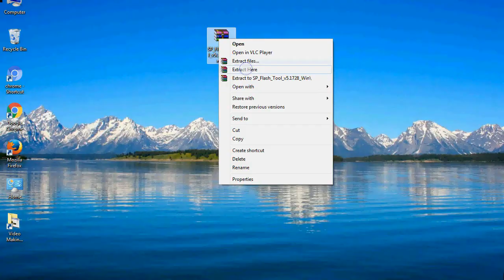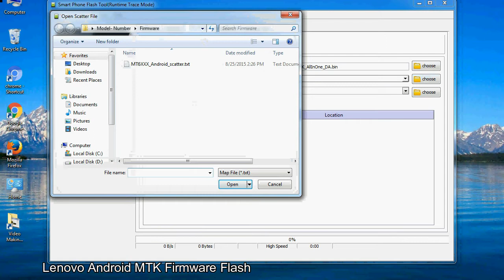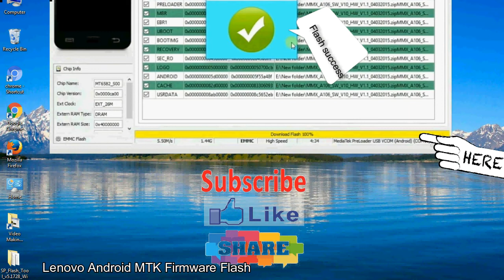How to Flashing Lenovo firmware (Stock ROM) using Smartphone Flash Tool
I talk to you about How to Flash Lenovo Stock firmware using Smartphone Flash Tool (SP FlashTool). Take a look at this complete video, then do it.

Here is a step-by-step guide on how to flash Lenovo Devices with the Smartphone flash tool:

Step-1. Download and install MTK USB Driver on your computer or laptop. In case you have already installed Lenovo Driver on your PC/Laptop then Skip this step.

Step-2. Download Lenovo Stock firmware compatible with your Lenovo Mobile or Tab, if you have already downloaded the Stock firmware file then ignore downloading it again, and extract the zip file on your PC/Laptop.

Step-3. Power Off your Lenovo device (if it is a removable Battery, remove the Battery).

Step-5. Now, After Extracting SP Flash Tool on your PC, Open Flash_tool.exe and run it as administrator to start the Tool.

Step-6. Click on the "Download" Tab, now click on the "Scatter-loading" button and select Scatter file in the Lenovo Stock firmware folder.

Step-8. Now, connect your Lenovo Smartphone to the PC via a USB cable.

When your device is connected, Press Lenovo Smartphone "Volume Down" or "Volume Up" key, so that your computer easily detects your smartphone.

Step-9. Once Flashing is completed, You see, the Green Ring will appear then remove the USB cable from the Lenovo device.

Step-10. Now, your Lenovo Firmware Update success, Close the SmartPhone Flash Tool on your PC/Laptop.

Congratulations, Now your Lenovo MTK (MediaTek) Smartphone is successfully running the Stock ROM (firmware) you have Downloaded.

Not: Take a backup of your important data (file) before using the SP Flash Tool because during the flash process all personal data will be permanently removed.